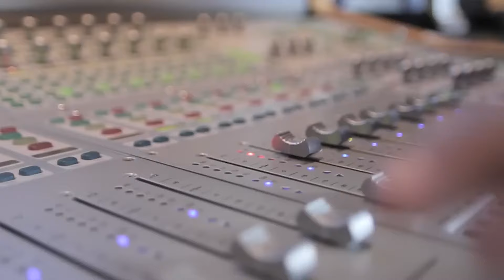Why Black Rappers Are REALLY Scared of Eminem..